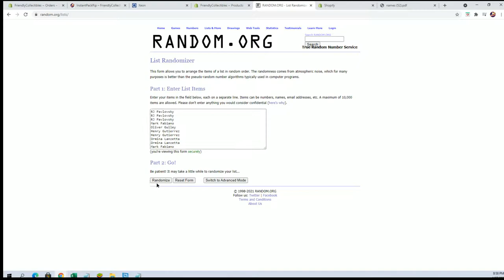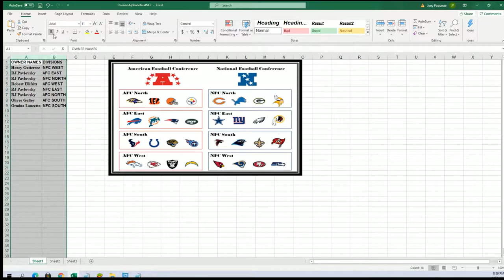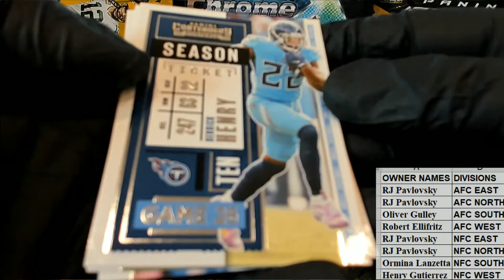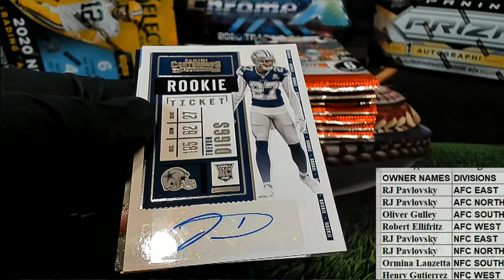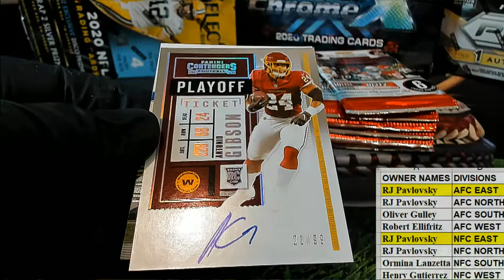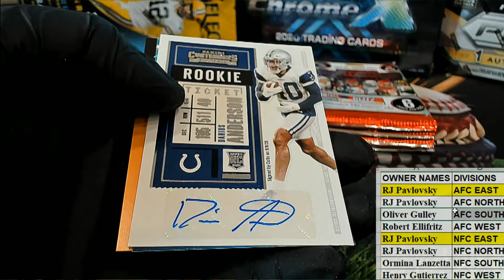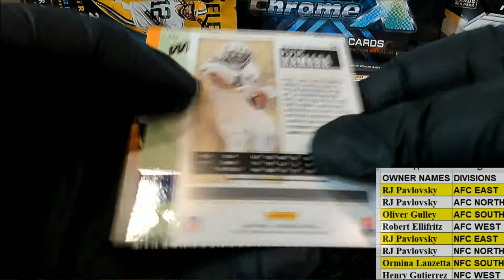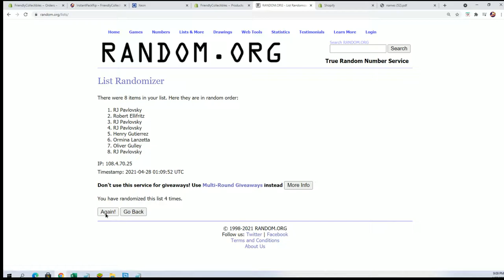2020 Contenders Football Hobby ID 20CFBRANDIV501